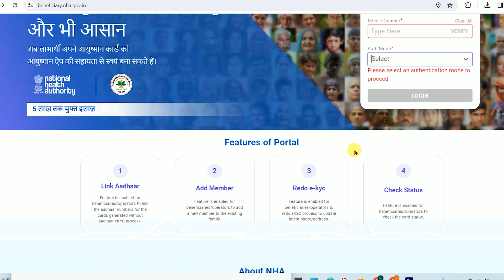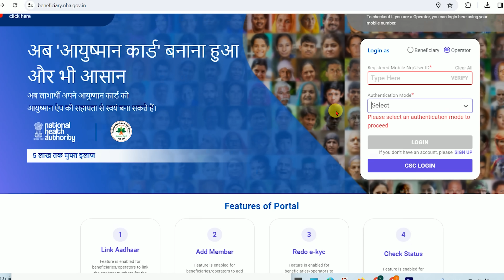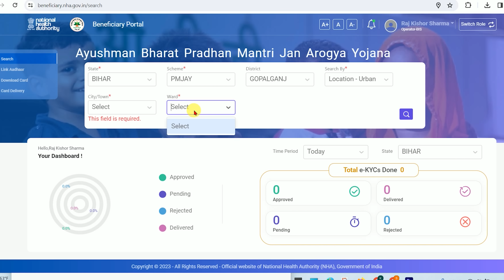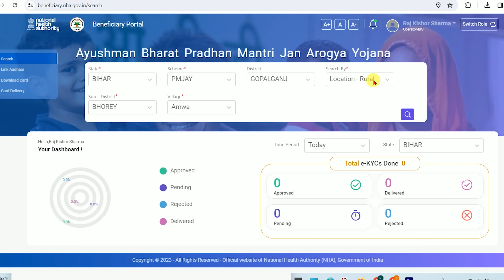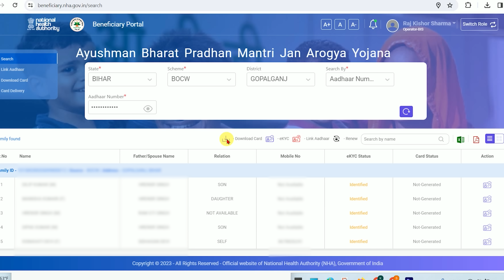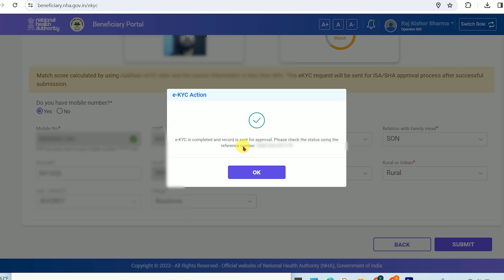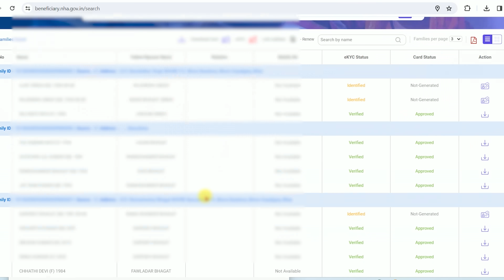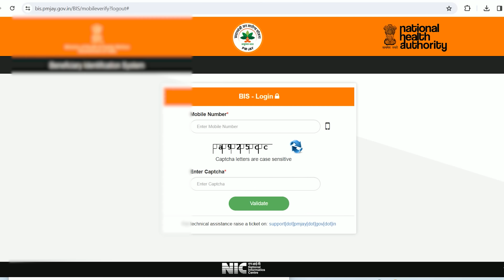Ayushman Card Online Kaise Banaye | Ayushman Card Khud Se Kaise Banaye | Ayushman Card Online 2024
In this video we will know about Ayushman Card Online Kaise Banaye, Ayushman Card Khud Se Kaise Banaye and Ayushman Card Online 2024.

That all applicants who wants' to apply for Ayushman Card, They can watch this video for help in apply process. we will share step by step process of Ayushman Card Online Kaise Banaye and Ayushman Card Khud Se Kaise Banaye.